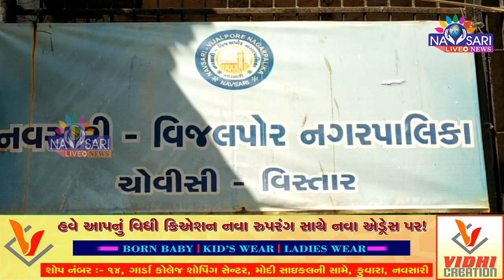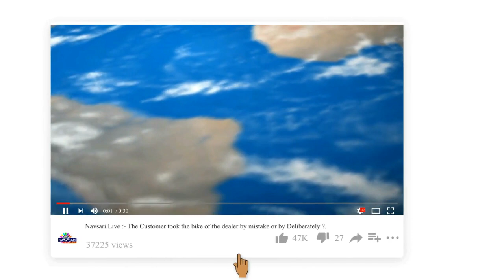Navsari Live:-Bicycle for garbage disposal allotted in villages of Navsari in dilapidated condition!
નવસારીનાં ચોવીસી ગામે ફાળવવામાં આવેલ કચરો હટાવવા માટેની સાયકલ જજરિત હાલતમાં!